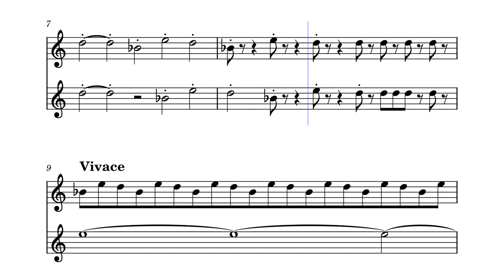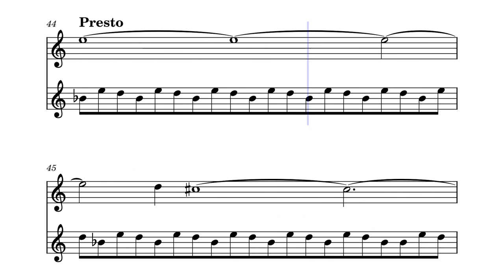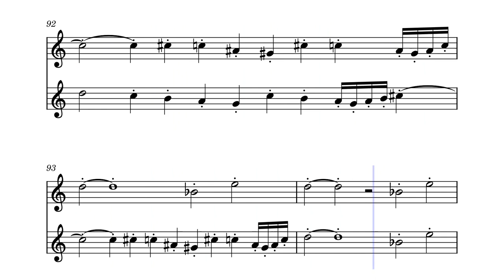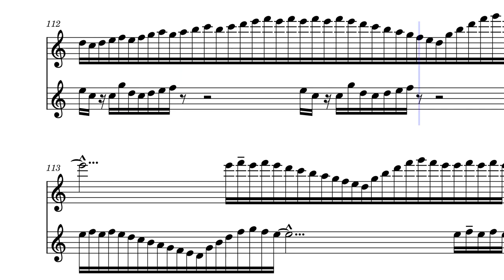Dance No1 for Clarinet and Trumpet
This piece is very stylistic, the clarinet and the trumpet almost playing a game calling and responding to each other. Some parts are in unison, some copy each other but there is always the sense of unity between them.